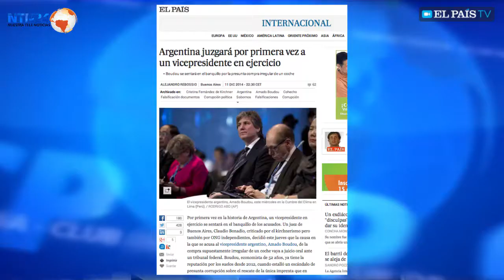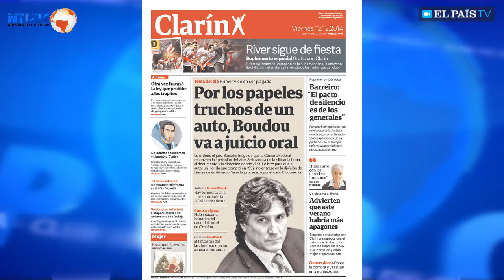"Boudou es un pasivo para el gobierno"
Un profesor de Georgetown y varios corrresponsales hablan de la acusación al vicepresidente argentino.